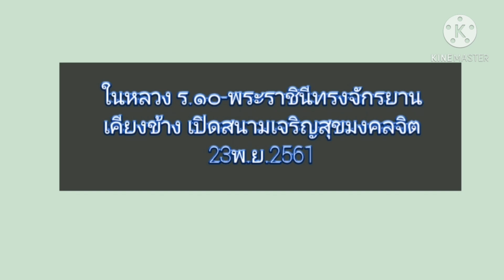พระเจ้า​อยู่​หัว​-พระราชินี​ทรง​จักรยาน​เคียงข้าง​เปิด​สนาม​เจริญ​สุข​มงคล​จิต​ 23​พ.ย​ 2561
พระบาท​สมเด็จ​พระเจ้า​อยู่​หัว​และ​พระราชินี​ทรง​จักรยาน​เคียงข้าง​เปิด​สนาม​เจริญ​สุข​มงคล​จิต​ 23​พ.ย.2561